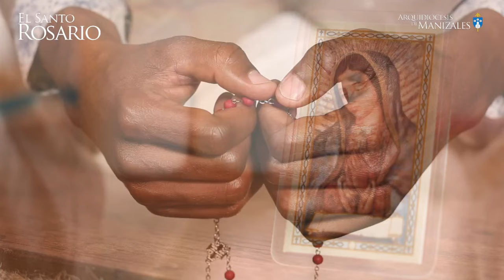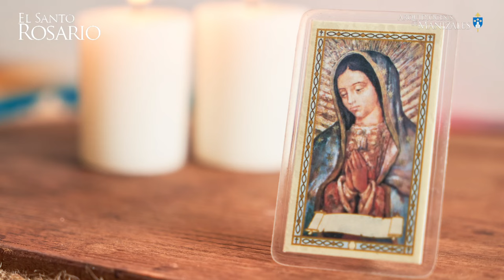Santo Rosario de hoy Sábado 14 septiembre 2024 I Arquidiócesis de Manizales I Misterios Gozosos.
Te acompañamos a rezar el Santo Rosario de hoy. El Santo Rosario es una síntesis de los misterios de Cristo, es la oración de los sencillos y de los santos, es la oración más agradable para recitar después de la Misa, es una escalera para llegar al cielo. ¿Te gustaría rezar el Santo Rosario todos los días? El Santo Rosario por el canal de la Arquidiócesis de Manizales, todos los días.

1. La encarnación del Hijo de Dios.
2. La visitación de Nuestra Señora a Santa Isabel.
3. El nacimiento del Hijo de Dios.
4. La Presentación del Señor Jesús en el templo.
5. La Pérdida del Niño Jesús y su hallazgo en el templo.